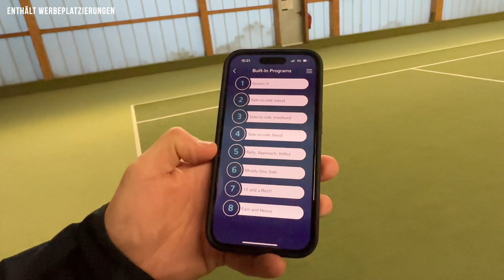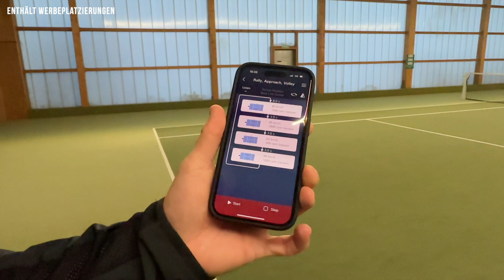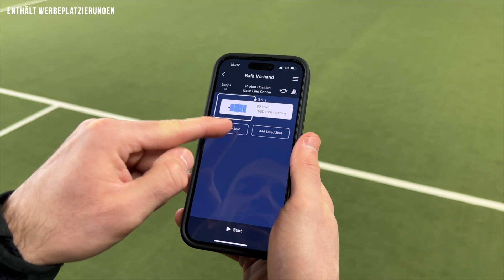So etwas hast du noch nicht gesehen | das beste Tool für Tennisspieler | Tennis Mastery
Das beste Tool das ich jemals gesehen habe für jeden Spieler und für jeden Trainer.

00:00 Intro
00:13 Der Aufbau
02:12 Drill 1 Rallye, Approach, Volley
04:48 Drill 2 Rafa Drill
07:05 Outro

Wie lange willst du noch warten? Melde dich an für den Intensivkurs und lass uns an deinem Spiel arbeiten:

Meine Trainingsbälle

Wenn ihr weitere Themen in unseren Videos sehen wollt, die wir bis jetzt noch nicht angesprochen haben, dann schreibt uns in die Kommentare!

Film dich beim Training und schau dir deinen Fortschritt an:
Mein Stativ
Meine Handyhalterung
Kombi aus Stativ und Halterung

Wenn dir meine Videos gefallen und du etwas gelernt hast oder sich dein Spiel verbessert hat dann kannst du dich hier erkenntlich zeigen:

Hier findest du mein kostenloses Aufschlag E-Book